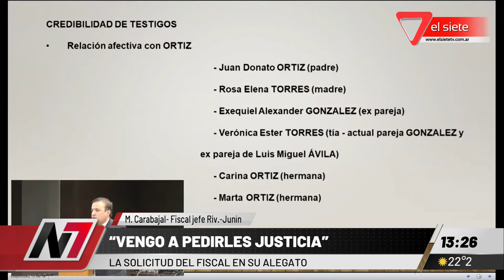CRIMEN DE NAIARA ORTIZ I Definen si la madre es culpable o no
María Isabel Ortiz, de 30 años, dijo sus últimas palabras ante el jurado popular que definirá si es culpable o no de homicidio agravado por el vínculo por la muerte de la nena de 1 año y 9 meses en junio del 2020. El padrastro de la nena admitió el crimen y fue condenado a perpetua